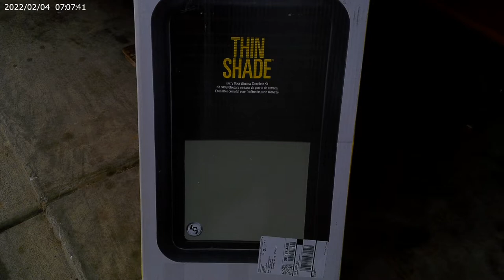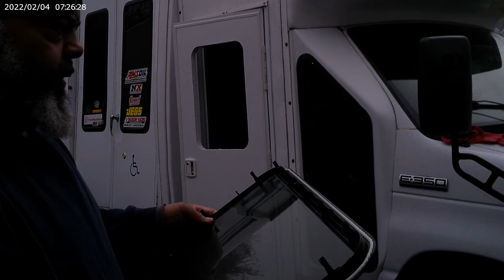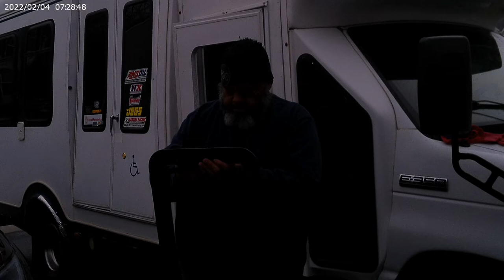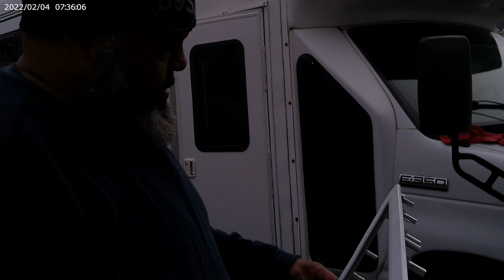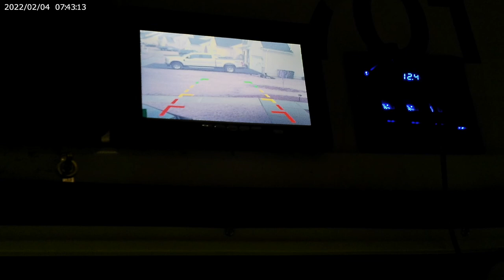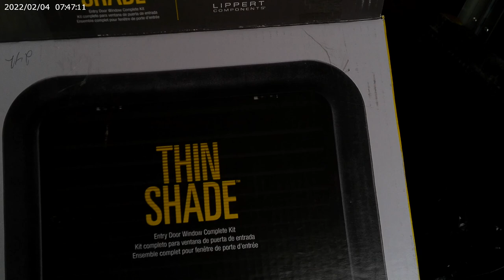Installation of a Thin Shade RV Window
I finally did something about not being able to see out of my RV Door window. I thought by installing a side mounted camera would work, but nothing beats a window to see out of !